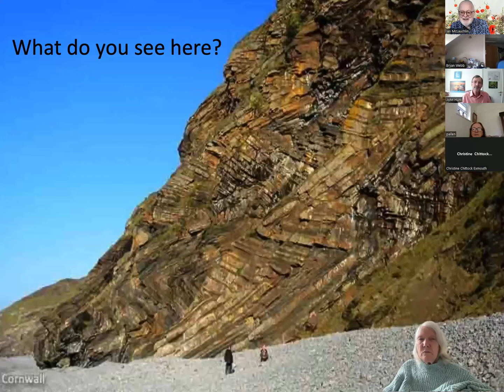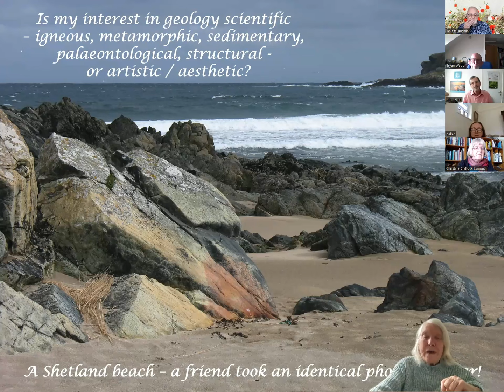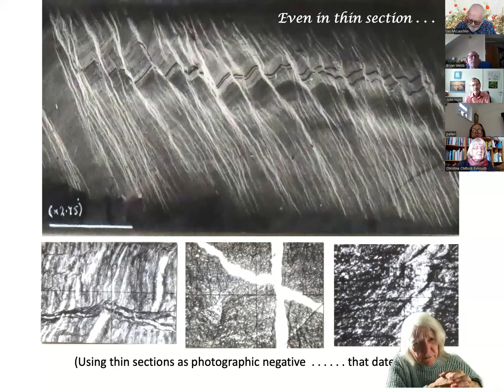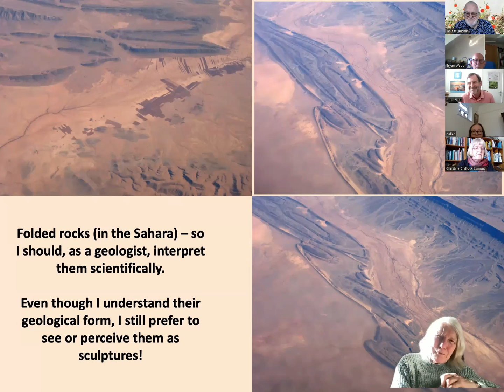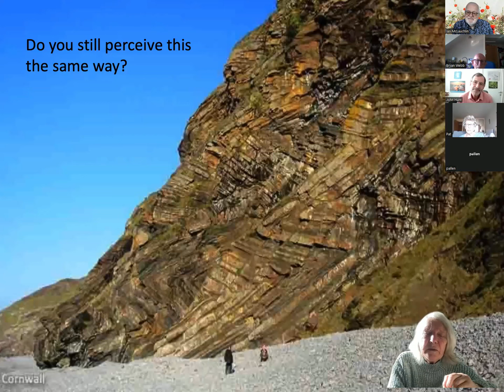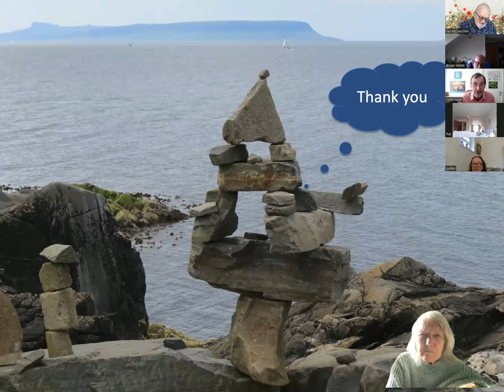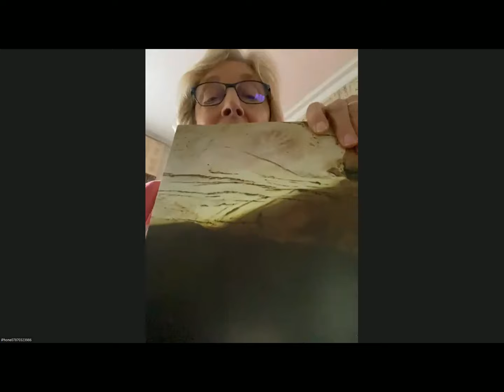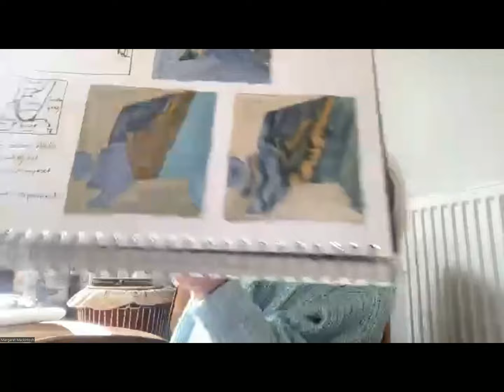'Aesthetic Geology' by our member Margaret Mackintosh.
This intriguing talk, at our Coffee and Chat meeting on 27oct22, was all about viewing geology as art or science or BOTH! Some magnificent photographs that many may not even have noticed.